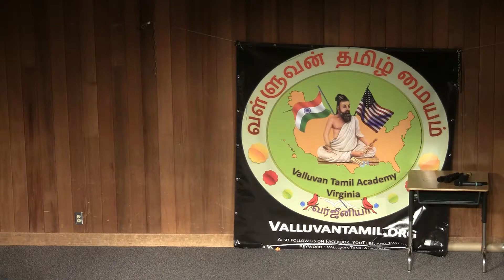Valluvan Tamil Academy - Jan 2017 Thamizhar Thirunaal #6